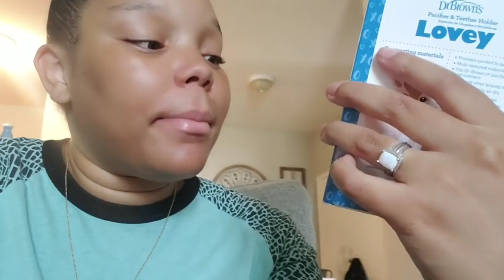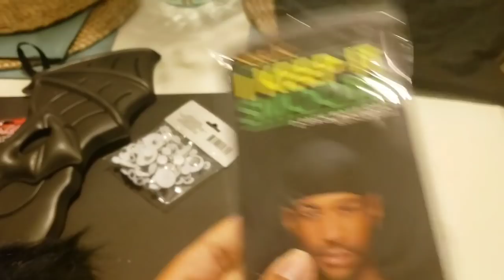DITL with THREE sick kids😩 | Kings First school parade 🕷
Hey Loungers❤
I am to the point in my pregnancy where my patience is a at a minimum and im miserably annoyed 90% of the day which is why it may seem as if im not in the mood in this video ( im not lol). But anyway my babies are still getting over there colds and king is feeling much as you can see he did miss his school parade. I hope you all enjoy this vlog despite my sh*tty mood 😅